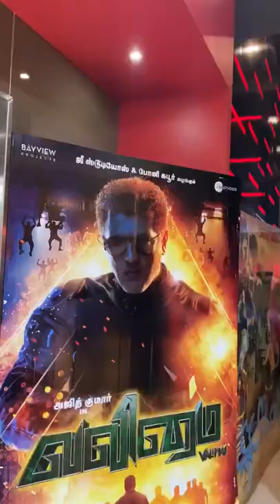தல தரிசனம் 🔥 | Brindha Theatre 4am | Valimai FDFS | That Smokin Thing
Hey guys! Movie night with friends is always a cool idea. So we had fun watching Thala Ajith's movie "Valimai" at the Brinda Theatre.

Watch my "Valimai" experience in this video.

In Association with DIVO - Digital Partner